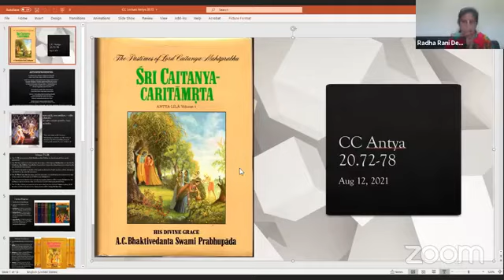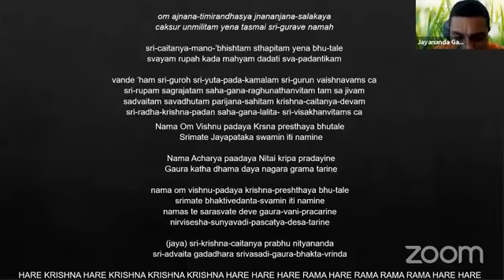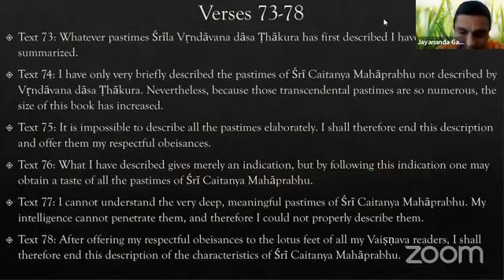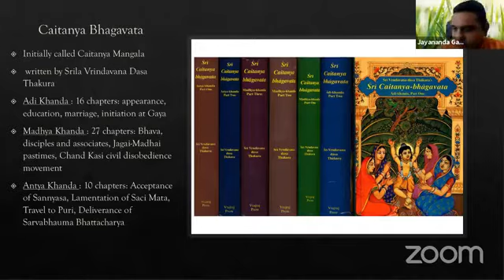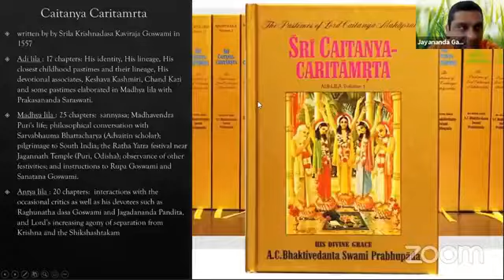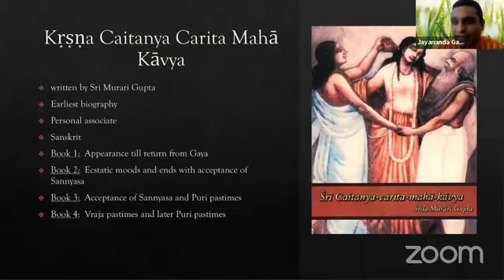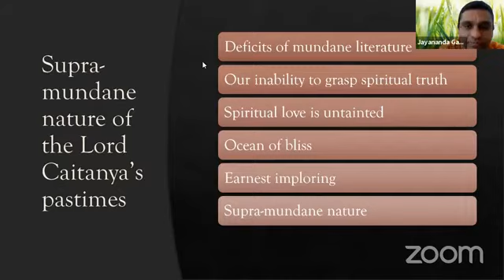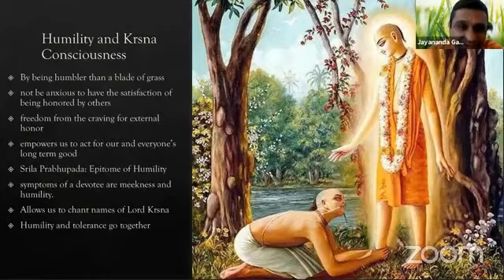Sri Caitanya Caritamtra Antya Lila 20.72 onwards By HG. Jayananda gauranga das On August 12 th ,2021